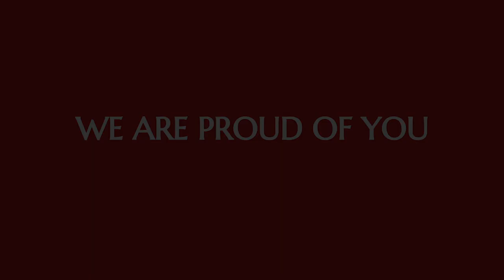SHU HALLELU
A message to our graduating seniors - the Class of 2020.

Lyrics by Laurie Fox

Performed by the Music Faculty of Seton Hill University as a gift to our graduating seniors